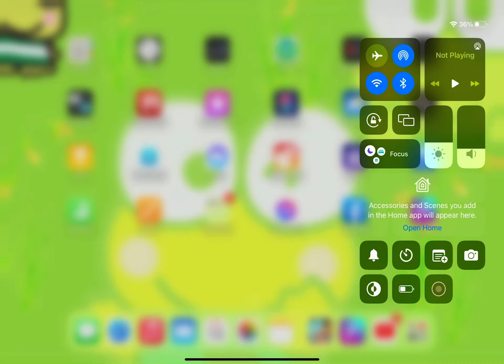I found a lost girl